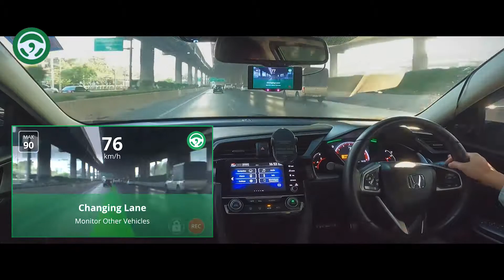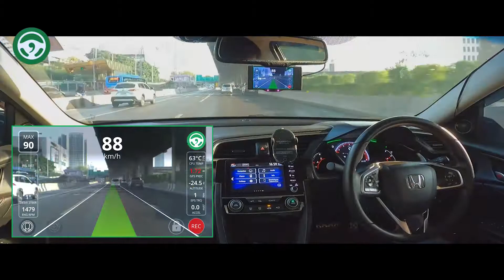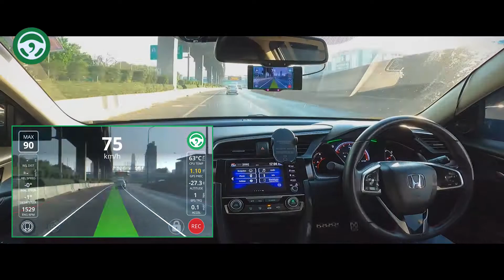Testing Open Pilot 0.8.1 Kegman Branch on Honda Civic 1.5 Turbo in Bangkok Thailand.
Bangkok Road are known for substandard in quality, faded, confused lane line, several pot hole and bumpy cracked surface.
However, Open pilot still doesn't have any trouble navigate through those poor quality road.

ทดสอบ Open Pilot บนถนนวิภาวดีจากแยกรามอินทราจนถึงทางด่วนเฉลิมมหานคร